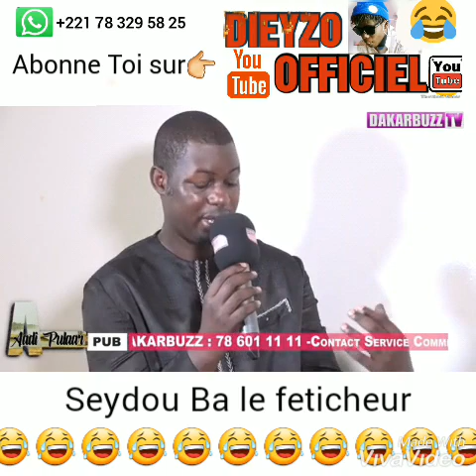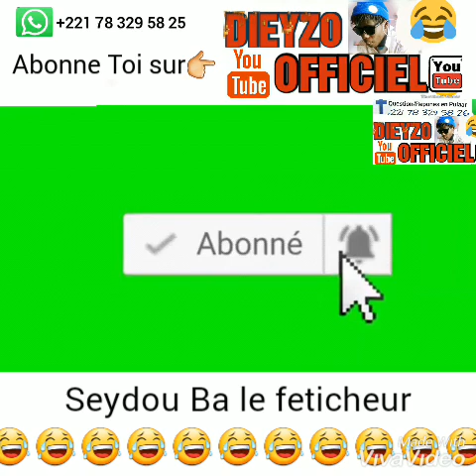🔴Urhent Seydou Ba est devenu un grand marabout feticheur 😀😀😀